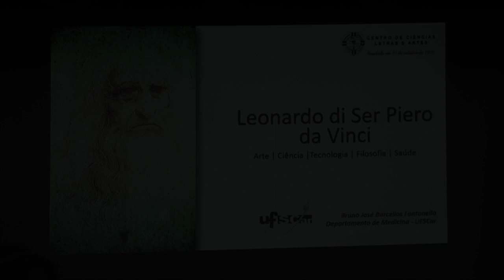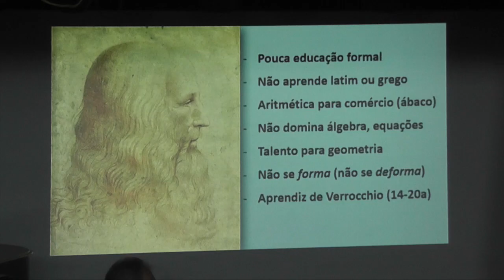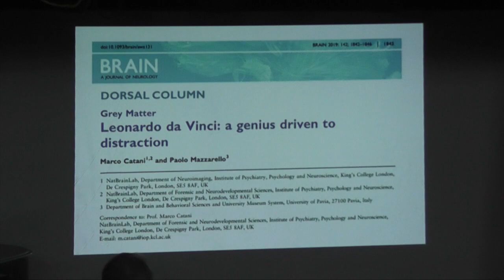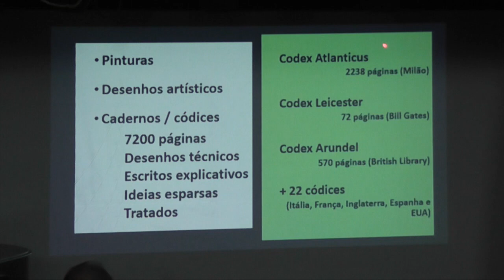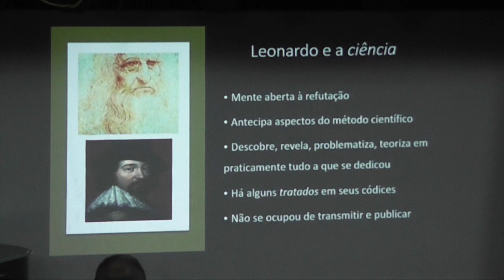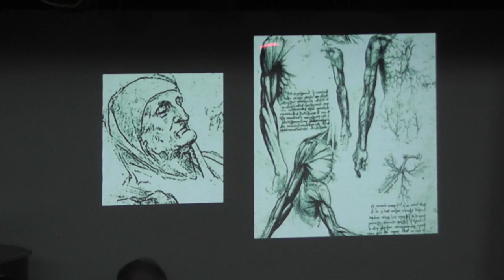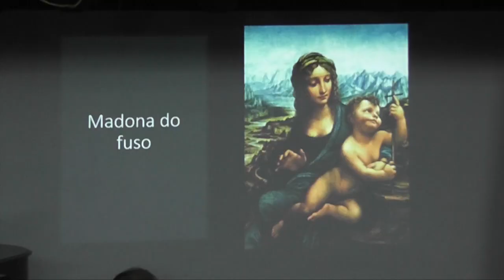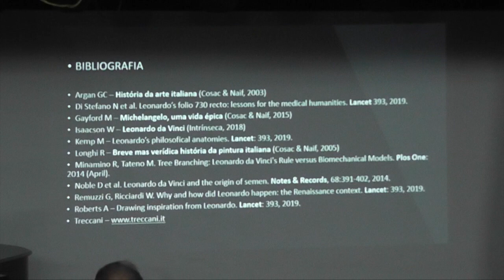LEONARDO DA VINCI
Palestrante Bruno José Barcellos Fontanella